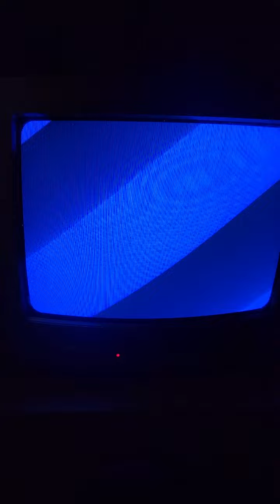instawinter instasnow holidayseason christmas water nature winter snow cold season #